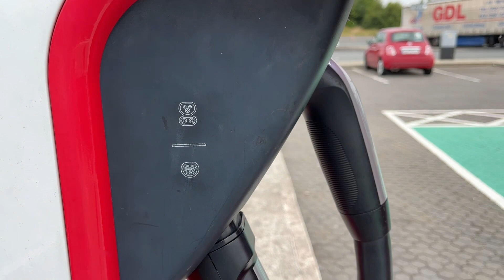Supercharger Review - CastleBellingham Ireland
Super charger review for Know You Know Channel